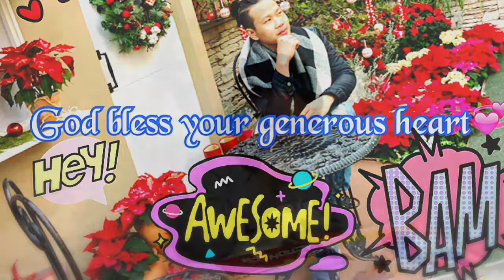HOT WHEELS Toy gift from: KUYA EDGAR CONTADO